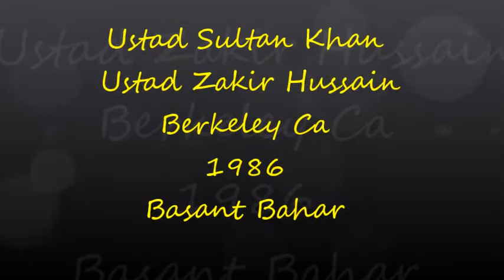Ustad Sulatan Khan and Ustad Zakir Hussain Raga Champakali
Basant Bahar concert 1986 Berkeley California
Recorded by Haidar Adina